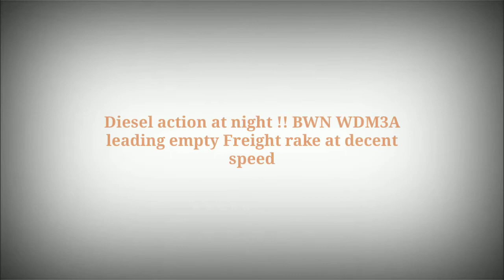Diesel Action At Night !! ALCo Leading Empty Freight Rake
In this video you will be watching ALCo leading empty goods rake at decent speed on SDAH Main Section at night time.

Train description:

BWN WDM3A hauling NHYD bound empty BCN consist.

Location: CDH/ER.